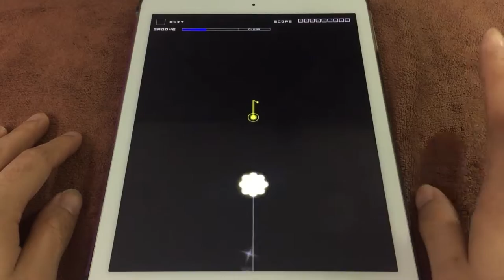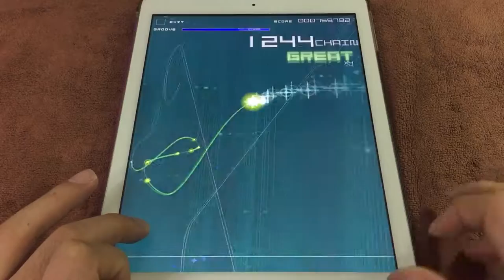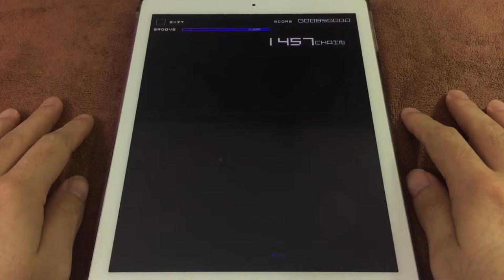Protocol Signal Generation (AC-HARD) 理論値 【GROOVE COASTER 2 Original Style 手元動画】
Protocol...Signal...Generation...

Difficulty: 8
Song artist: COSIO